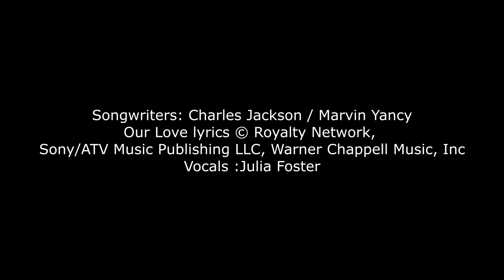Julia Foster "Our Love" Originally Recorded by nataliecole